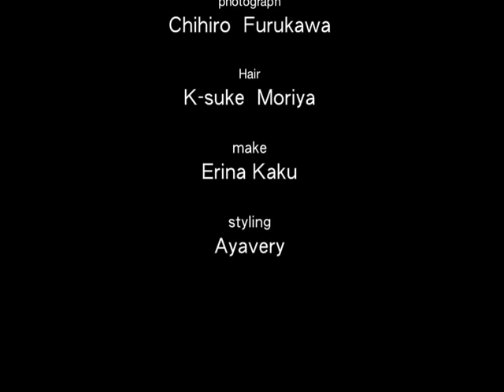neorevo Dolce Night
neorevo Presnts
ダンスライブ「Dolce Vita」 Another story